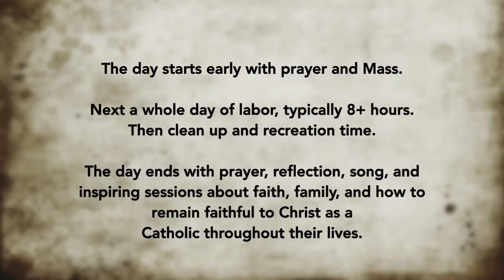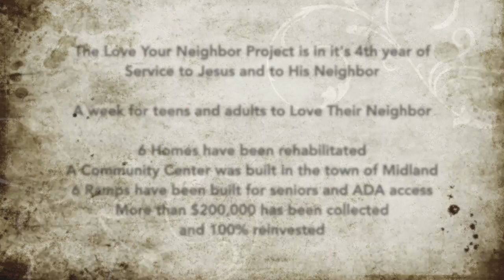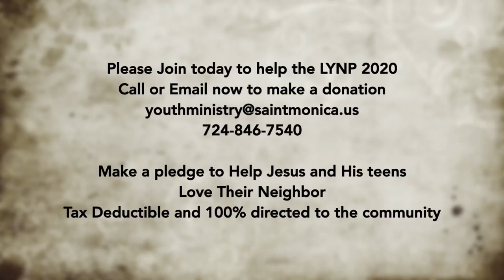How does the LOVE YOUR NEIGHBOR project affect our teen volunteers?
Please help our teens help Jesus Love Their Neighbor